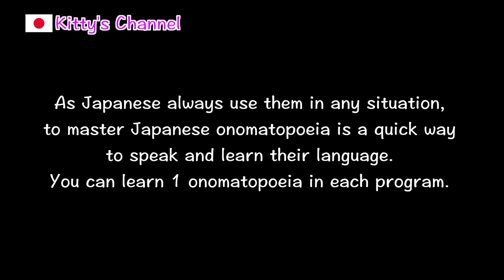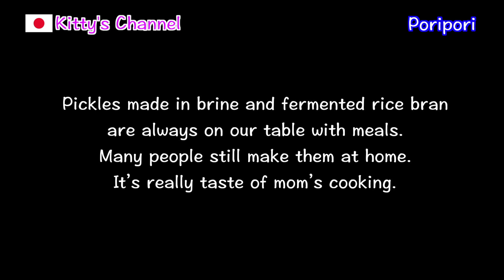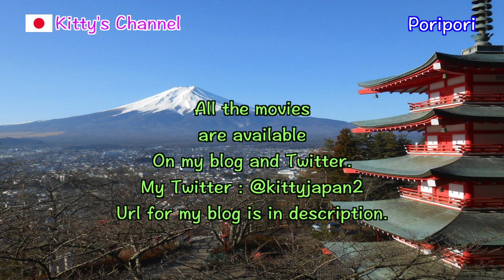#070 What is Japanese onomatopoeia?/Get more ideas about Japan/Japanese culture, custom, food.